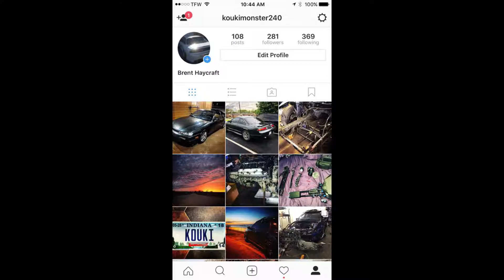Copart Disaster relief.. Houston rains are crazy!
Another day towing in Houston for the disaster relief program! This time we had some crazy rain. next video will be more entertaining!